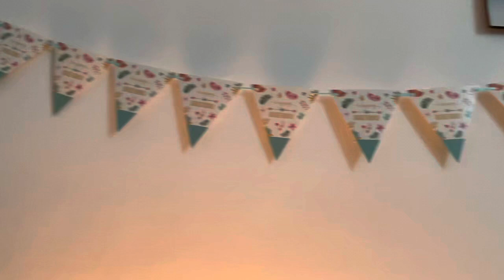Happy birthday 🎉🎂 To Me